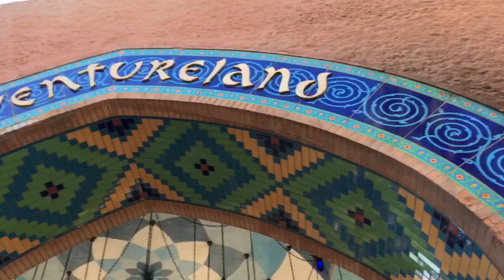DISNEYLAND & PARIS VLOG!!!!